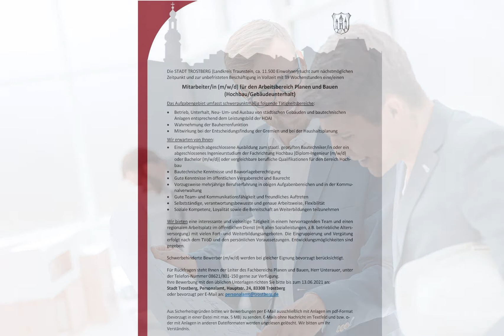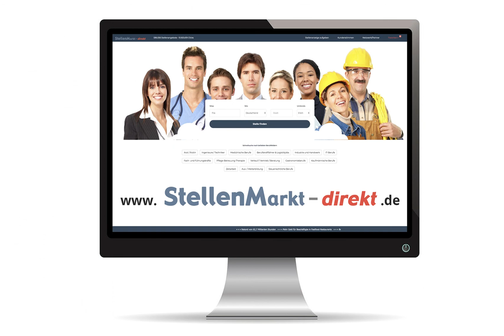Bautechniker Hochbau (m/w/d) in Trostberg, gesucht:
Die STADT TROSTBERG (Landkreis Traunstein, ca. 11.500 Einwohner) sucht zum nächstmöglichen Zeitpunkt und zur unbefristeten Beschäftigung in Vollzeit mit 39 Wochenstunden eine/einen

Mitarbeiter/in (m/w/d) für den Arbeitsbereich Planen und Bauen (Hochbau/Gebäudeunterhalt)

Das Aufgabengebiet umfasst schwerpunktmäßig folgende Tätigkeitsbereiche:
- Betrieb, Unterhalt, Neu- Um- und Ausbau von städtischen Gebäuden und bautechnischen Anlagen entsprechend dem Leistungsbild der HOAI
- Wahrnehmung der Bauherrenfunktion
- Mitwirkung bei der Entscheidungsfindung der Gremien und bei der Haushaltsplanung

Wir erwarten von Ihnen:
- Eine erfolgreich abgeschlossene Ausbildung zum staatl. geprüften Bautechniker/in oder ein abgeschlossenes Ingenieurstudium der Fachrichtung Hochbau [Diplom-Ingenieur (m/w/d) oder Bachelor (m/w/d)] oder vergleichbare berufliche Qualifikationen für den Bereich Hochbau
- Bautechnische Kenntnisse und Bauvorlageberechtigung
- Gute Kenntnisse im öffentlichen Vergaberecht und Baurecht
- Vorzugsweise mehrjährige Berufserfahrung in obigen Aufgabenbereichen und in der Kommunalverwaltung
- Gute Team- und Kommunikationsfähigkeit und freundliches Auftreten
- Selbstständige, verantwortungsbewusste und genaue Arbeitsweise, Flexibilität
- Soziale Kompetenz, Loyalität sowie die Bereitschaft an Weiterbildungen teilzunehmen

Wir bieten eine interessante und vielseitige Tätigkeit in einem hervorragenden Team und einen regionalen Arbeitsplatz im öffentlichen Dienst (mit allen Sozialleistungen, z.B. betriebliche Altersversorgung) mit vielen Fort- und Weiterbildungsangeboten. Die Eingruppierung und Vergütung erfolgt nach dem TVöD und den persönlichen Voraussetzungen. Entwicklungsmöglichkeiten sind gegeben.

Schwerbehinderte Bewerber (m/w/d) werden bei gleicher Eignung bevorzugt berücksichtigt.
Für Rückfragen steht Ihnen der Leiter des Fachbereichs Planen und Bauen, Herr Unterauer, unter der Telefon-Nummer 08621/801-150 gerne zur Verfügung.

Ihre Bewerbung mit den üblichen Unterlagen richten Sie bitte bis zum 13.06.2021 an: Stadt Trostberg, Personalamt, Hauptstr.

Aus Sicherheitsgründen bitten wir Bewerbungen per E-Mail ausschließlich mit Anlagen im pdf-Format (bevorzugt in einer Datei mit max. 5 MB) zu senden. E-Mails ohne Nachricht im Textfeld und bzw. oder mit Anlagen in anderen Dateiformaten werden ungelesen gelöscht. Wir bitten um Ihr Verständnis.